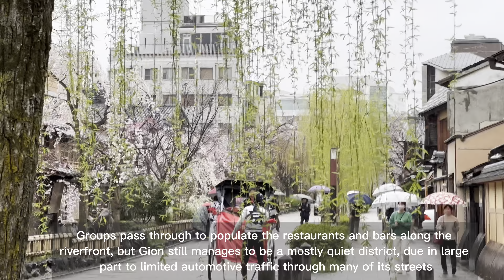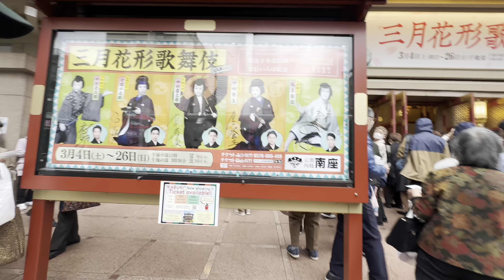【4K】Places to go in KYOTO JAPAN Sakura 🌸Season | 祇園白川桜🌸ほぼ満開 3.23.2023 Cherry blossom viewing Spot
It was a rainy day to view the beautiful Shirakawa Gion Cherry blossom 🌸.

Shirakawa.

Although walking distance from the busy street of Hanamikoji dori in the heart of the famous Gion district in Kyoto, the district of Shirakawa is often a peaceful haven. Enjoy walking along the canal and admiring its ancient weeping willows, cherry blossoms and traditional houses.

Shirakawa district, located north of Gion, is found along the small Shirakawa Canal, crossed by picturesque bridges and lined with weeping willows and cherry trees. In spring, the pale pink of cherry blossoms and the green willows form a delightful contrast. On both sides of the canal, the cobbled streets with their traditional wooden houses, called machiya, and tea houses, called ochaya, seem to transport visitors to the past. Occasionally the sound of the geta (wooden sandals), of the geisha and maiko (apprentice geisha) treading the cobbles will pull you from your reverie.